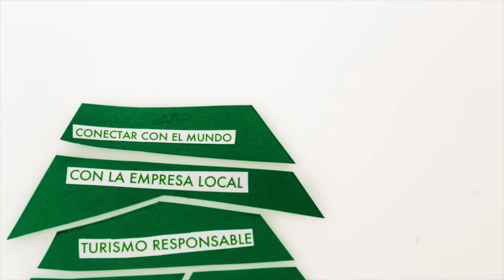¡Desde ASHOME os deseamos Feliz Navidad!